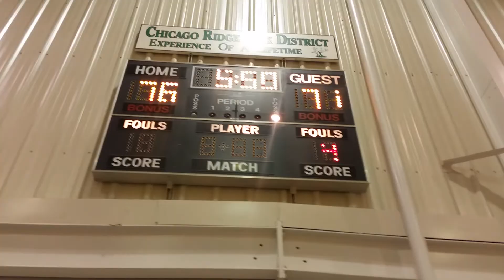Chicago Ridge Bulldogs Vs Tan team 07-6-2016